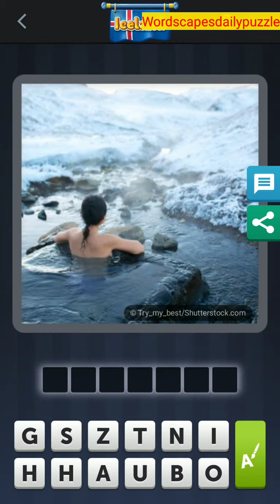4 Pics 1 Word Daily Bonus Puzzle August 9 2020 Answers